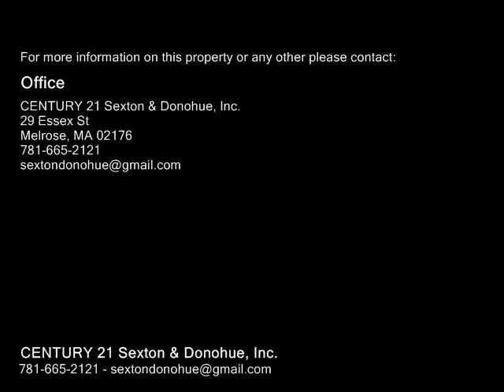170 Olive Avenue Extension, Malden MA 02148 - Single Family Home - Real Estate - For Sale -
170 Olive Avenue Extension, Malden MA 02148  Single Family Home  Real Estate  For Sale   Enjoy the peace and serenity of a suburban oasis that also offers great access to Routes 1 and 93 as well as the bus, Orange Line T stop and the shops and restaurants of nearby Maplewood Square! Set on a quiet side street and bordered by conservation land this legal two family offers the feel of single family living with the luxury of rental income to help pay your mortgage or to use as a an inlaw suite! The main level offers a fluid open concept from the eatin kitchen into a combination livingdining room area. Enjoy watching the seasons change from the enclosed porch that leads to a deck and inground gunite pool and yard that is surrounded by conservation land. Two bedrooms and a bath with tiled walkin shower complete this level. The lower level includes a three room apartment, a heated workshopoffice and laundry room. Energy efficient solar panels are leased and can be transferred or removed. CA on main level. Beautifully maintained home! Open house 12130 Saturday & Sunday.